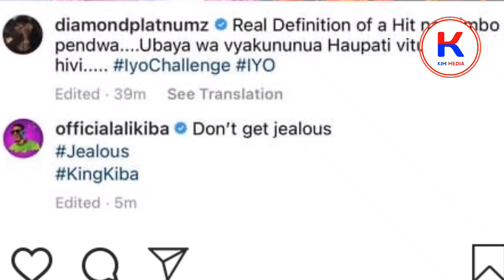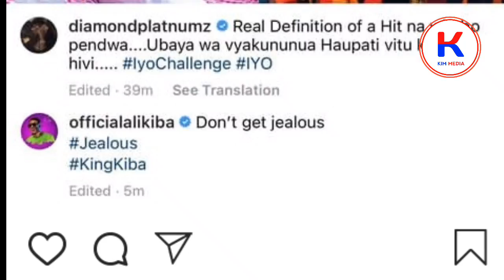Diamond na Alikiba USO kwa USO ndani ya Wasafi/Wakutanishwa na/Wapanga kitu hiki